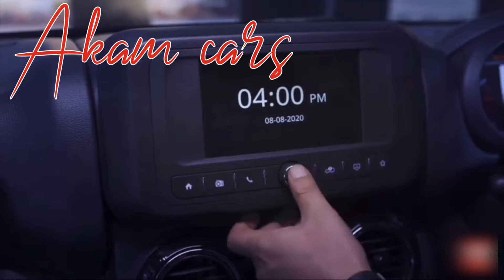ALL NEW THAR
500 km RUN ONLY
1 MONTH OLD
PETROL
AUTOMATIC
BLACK COLOUR
AS A NEW CAR

OWNER - DIPPREET SINGH
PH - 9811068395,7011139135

ASHOK VIHAR DELHI,
NEAR SATYAWATI COLLAGE .

{akamcars}

AKAM CARS.